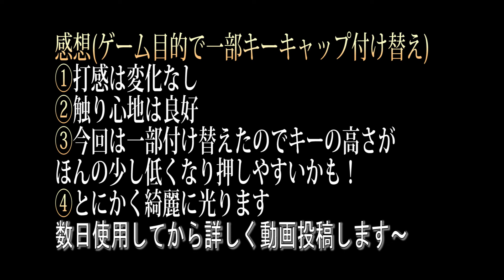2019年３月【最速レビュー⁈】 HYPERX DOUBLE SHOT PBT KEYCAPS キーキャップ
発売日に購入しちゃったｗｗ